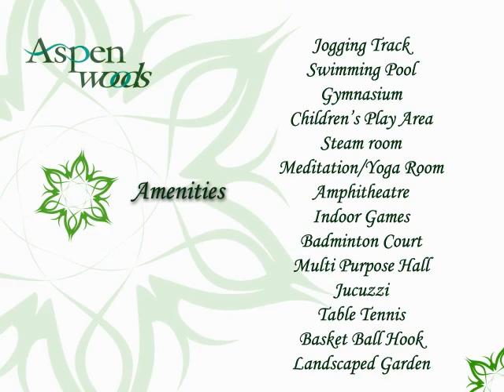Aspen Woods Flythrough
Aspen Woods is a premium residential enclave by Innovative Group. This is a Virtual Tour of the project by Terrabytes, Bangalore.